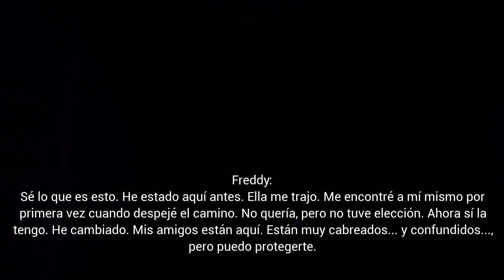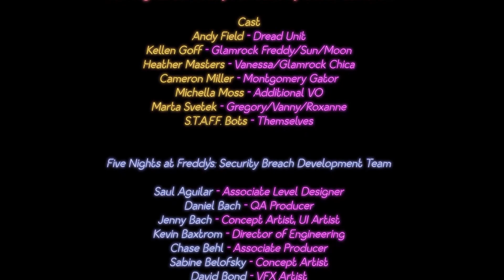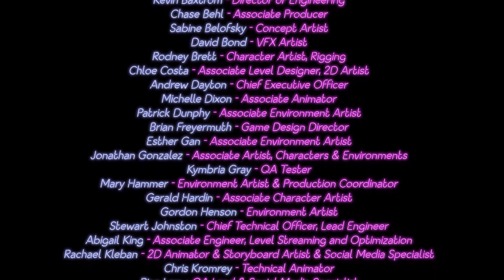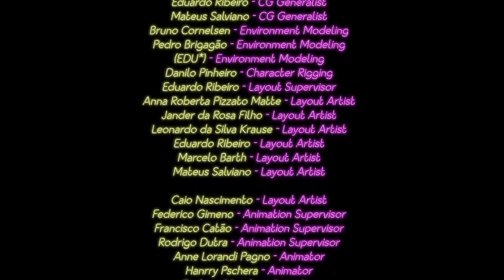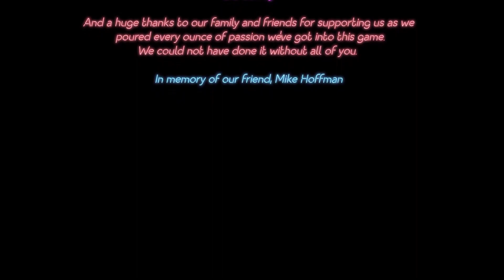FNAF Security Breach TRUE Guía final | Cómo derrotar al jefe secreto Springtrap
→Redes

(Unete hacemos Sorteos)

→Roblox

Mi ID: luisin797

( Unete Si quieres ganar Robux )